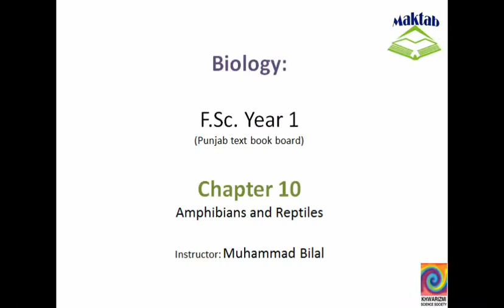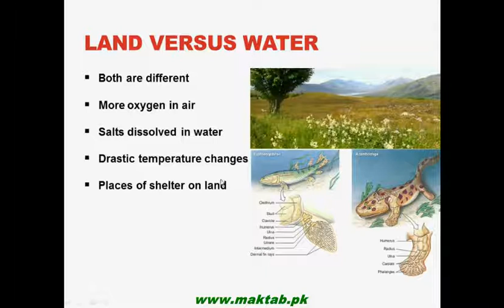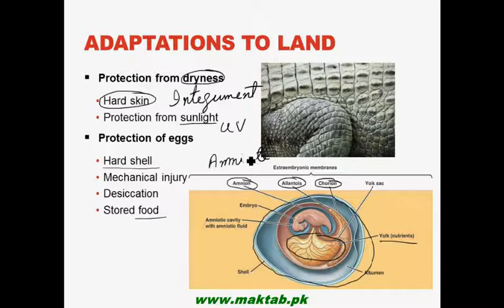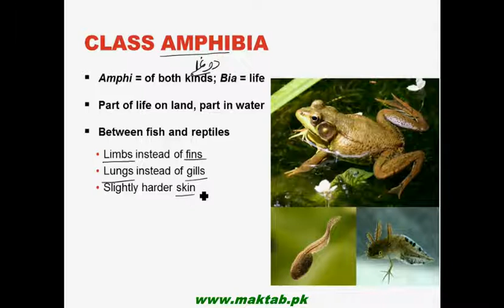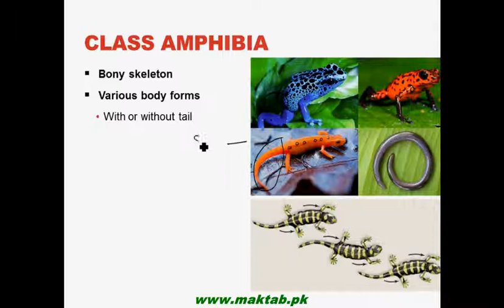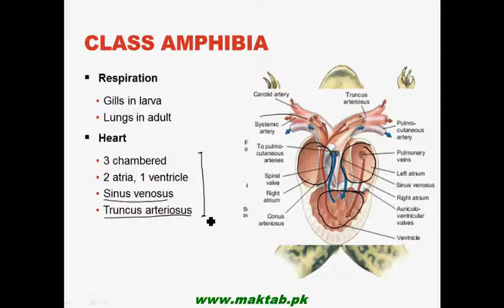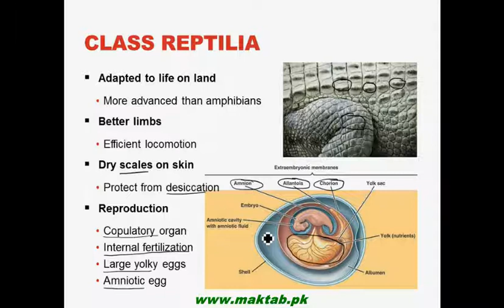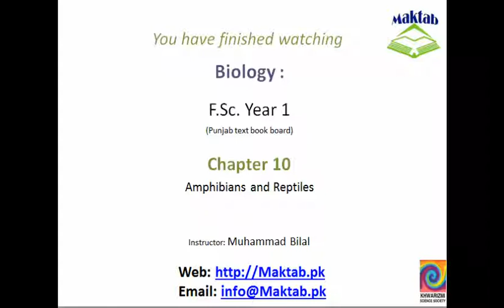FSc Biology Book1, CH 10, LEC 16: Amphibians and Reptiles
This video lecture from Kingdom Animalia (F.Sc. First Year Biology) covers Classes Amphibia and Reptilia. Adaptations to land environment, classification, general features and their evolution have been discussed in details. Find more e-learning material and educational video lectures in Urdu at maktab.pk. These videos are free to use for promotional and commercial purpose by keeping the credits to Maktab.